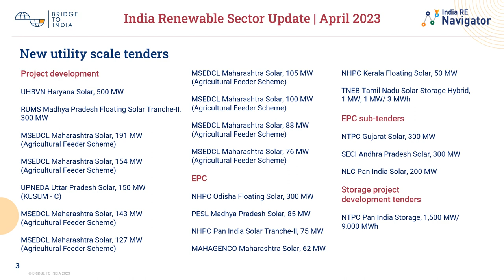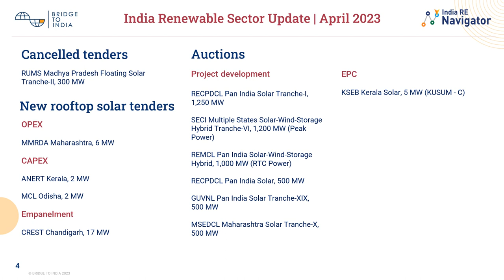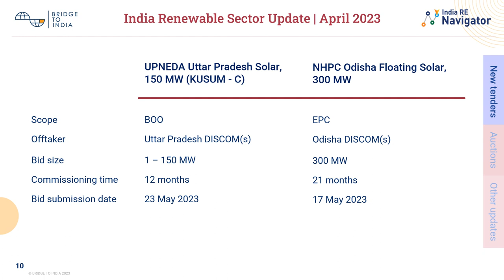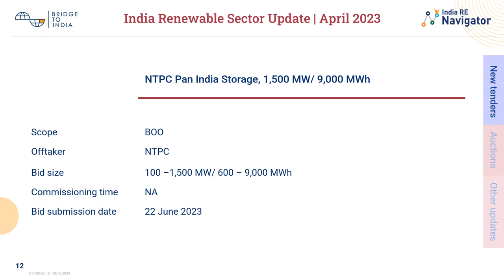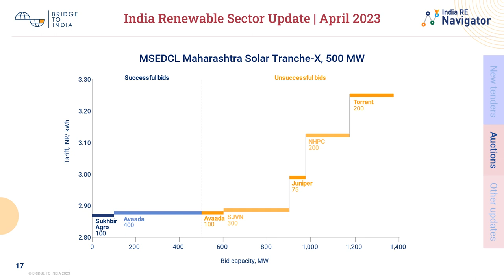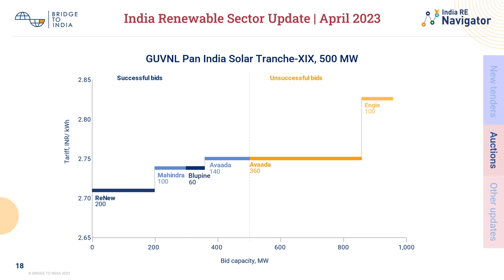BRIDGE TO INDIA - India Renewable Tenders Update - April 2023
This video presents a summary of major sector developments including tender issuance and auctions in April 2023.